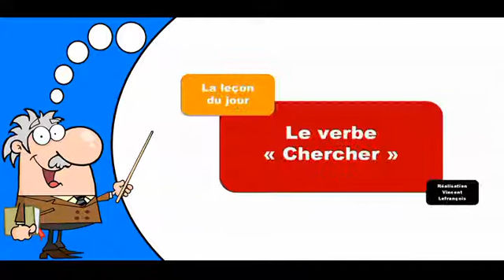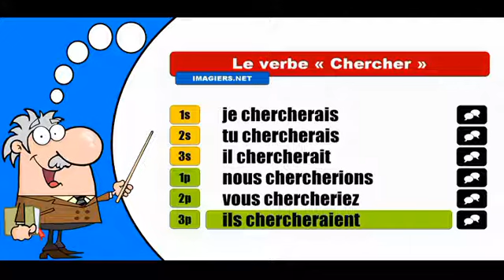La conjugaison du verbe Chercher # Conditionnel Présent